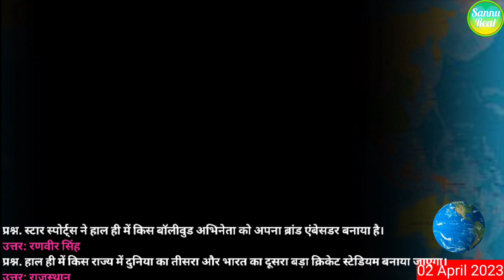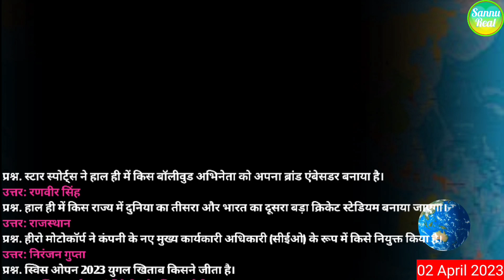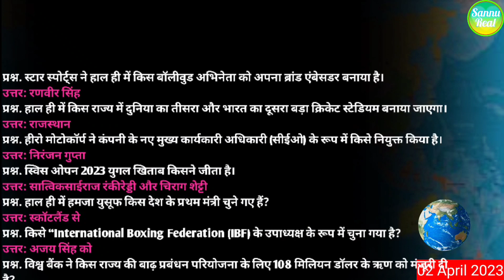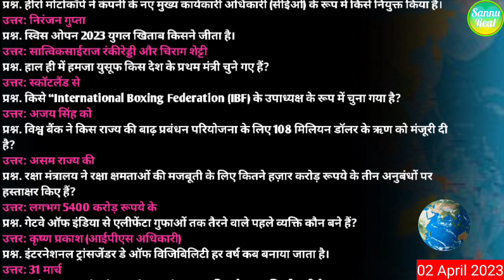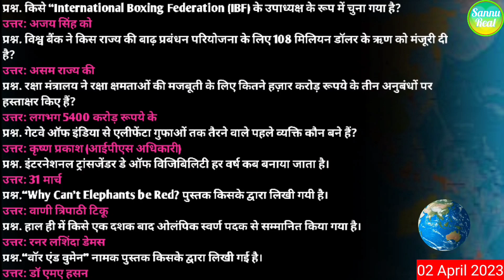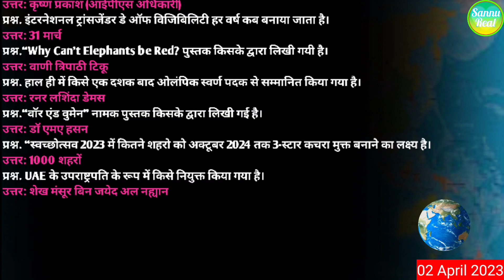रोजाना करंट अफेयर्स ❗ 02 अप्रैल 2023 ❗ daily current affairs 2023 ❗ करंट अफेयर्स के टॉप महत्वपूर्ण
राजस्थान करेंट अफेयर्स
करंट अफेयर्स के टॉप महत्वपूर्ण प्रश्न
राजस्थान करंट अफेयर्स 2022 के महत्वपूर्ण प्रश्न
राजस्थान करन्ट अफ़ेयर्स
करंट अफेयर्स मैराथन क्लास
राजस्थान करंट gk
राजस्थान की फ्लैगशिप योजनाएँ
राजस्थान के चर्चित व्यक्तित्व
eo & ro कितना बड़ा पद है
राजस्थान बजट 2022-23
राजस्थान के प्रमुख खेल एवं खिलाड़ी
current affairs तैयार करने की सही रणनीति